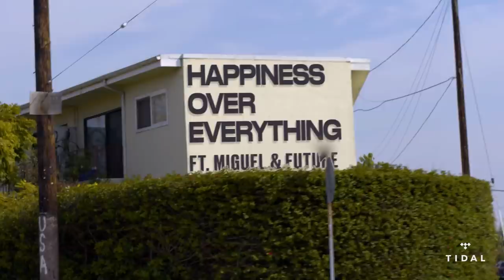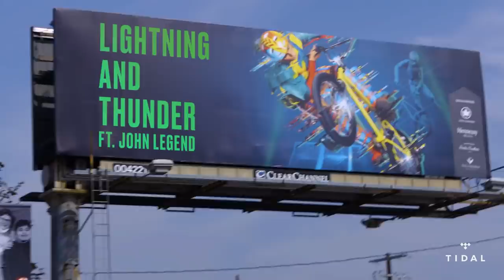Car Test: Jhené Aiko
The Pisces songstress, Jhené Aiko, hops in a matte peach 2019 Tesla with TIDAL’s Elliott Wilson and hits the streets of Los Angeles to preview her new album, CHILOMBO.